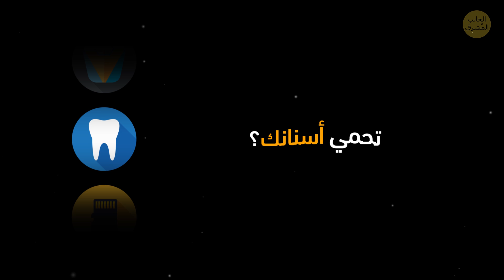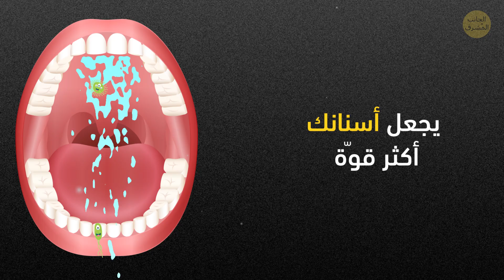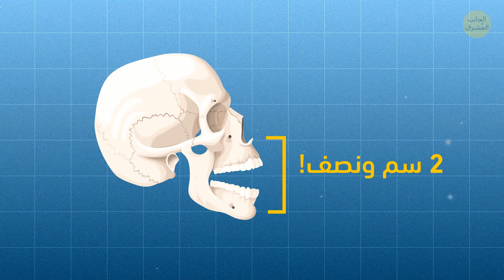تناولت العلكة يومياً لمدة شهر، شاهدوا نتيجة التحدي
الوصف:

يتناول الكثير منا دوماً قطعةً من العلكة بعد شرب كوب من القهوة أو بعد تناول بعض أطباق البصل الثقيلة. ولا شيء غريب في ذلك. ولكن ماذا لو مضغتها يومياً لشهر كامل! هناك الكثير من الأبحاث التي تشير إلى أن المضغ يحفز إفراز اللعاب الذي بدوره يزيل جميع الأحماض التي تنتجها البكتيريا. مما يجعل أسنانك أكثر قوة ويمنع تسوس الأسنان.

ولكن هذا ليس كل شيء. فقد أظهرت إحدى الدراسات أن مضغ العلكة قد يساعدك على فقدان الوزن وحرق المزيد من السعرات الحرارية والتحسين ذاكرتك! حسنًا، لقد قررنا التأكد من صحة هذا. كانت تجربة مثيرة، وكانت هناك بعض المفاجآت أيضاً. 😊

الطوابع الزمنية:

أول ثلاثة أيام: كانت الأمور جيدة 01:00
الانتفاخ؟ ماذا... 1:55
حسناً، لم يكن ذلك ممتعاً على الإطلاق 2:40
الاستنتاجات النهائيّة: 3:35
الأشياء الجيدة- 3:43
-بعض السلبيات 5:20
لماذا عليك الحذر من العلكة 6:44
رأي الأطباء 7:09

الملخص:

-كانت أولُ ثلاثة أيام ممتعة. فإن لم أكن نائماً أو أتناولُ الطعام، كنتَ ستجدني أمضغ قطعة من العلكة. عليّ القول بأن فكّي لم يرق له هذا التحدي في البداية- ففي اليوم الرابع بدأتُ أشعر بالقليل من الألم بسبب كل هذا المضغ الزائد.

-خلال الأيام العشرة التالية، أصبح مضغُ العلكة جزءاً من حياتي. حتى أنّي لم أعد أفكر بالأمر مرتين واختفت مقاومة فكي لهذا بشكل كليّ.

-اقتربتِ الأيامُ العشرُ الأخيرة من تجربتي. أتعلم كيف تكون قطعةُ العلكةِ صلبةً في فمك عند بداية مضغها؟ ولكن فكّي اعتادَ عليها ولم يشعر بذلك مطلقاً! ولكن لأكون صادقاً في هذه المرحلة، سئمتُ جداً من العلكة.

-أكبرُ صدمة بالنسبة لي كانتِ الإطراءاتُ التي بدأت بتلقيها مع اقتراب نهاية تجربتي فيما يتعلق بفكي.

-كان فقدانُ الوزن من بين النتائج المُرحبِ بها. على الرغم أن ذلك لم يكن بشكل مثير إلا أنه كان كافياً لمنحي الشعورَ بالراحة الجسدية.

-لاحظتُ أيضًا انخفاضاً في مستويات التوتر لدي. حيث أني من الأشخاص شديدي القلق. لذا كان المدهش بالنسبةِ لي عندما ألقيتُ نظرة على الشهر الذي مضى لأدرك بأني كنت أكثر هدوءاً خلاله.

-وبلا أدنى شك كان امتلاكُ نَفَسٍ منعش ميزةً إضافية في غاية الروعة! لم أكن أمضغ علكة النعناع طوال الوقت ولكن حتى نكهاتُ الفاكهة منها منحتني رائحة فم زكيّة!

-عانيتُ خلال التجربة مرتين من الصداع الشديد وأعلم أن ذلك كان ناجماً عن المضغ الشديد لأني لم أكن أعاني من قبل من صداع شديد كهذا.  كما أني قرأتُ مقالاً على الانترنت يتحدثُ عن العلاقة بين الأمرين، لذا هناك احتمالٌ لأن تكون العلكةُ هي السبب.

-حسناً ولكن  كم من العلكة يجبُ أن تمضغ في اليوم؟ يقولُ الأطباء أن عليك عدمَ القيام بذلك إن لم يكن لديك سببٌ وجيه للقيام به. أما الوقتُ الأفضل له فهو بعد الوجبات.